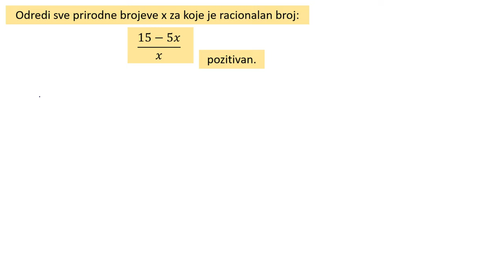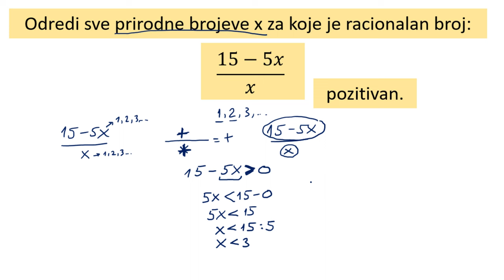Kada je razlomak pozitivan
Kada je razlomak pozitivan - pripremna nastava za matematičko takmičenje 6 razred